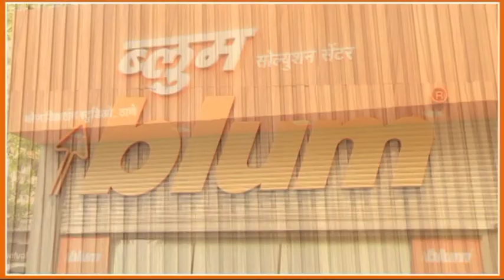धर्मवीर आनंद दिघे साहेब यांना स्मृतिदिनी त्यांच्या पवित्र स्मृतीस विनम्र अभिवादन